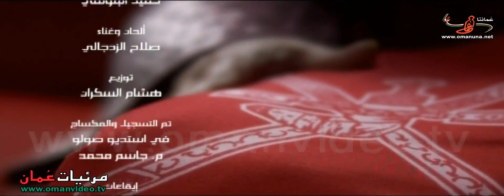هذا الغاوي - صلاح الزدجالي - ( كلمات : حميد البلوشي )/ اغاني رياضية للمنتخب العُماني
هذا الغاوي
 كلمات : حميد البلوشي
غناء وإلحان :  صلاح الزدجالي
إخراج : عامر الرواس
اغاني رياضية للمنتخب العُماني

إنتاج عُمان موبايل عُمان تل
جميع الحقوق محفوظة © عُمان تل